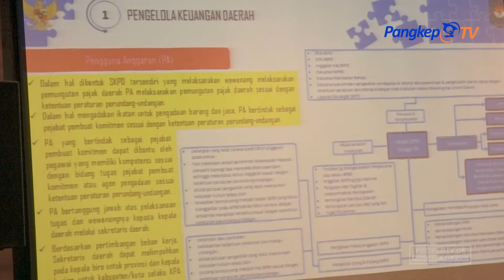Sekda Hadiri Penutupan Bimtek SIPD